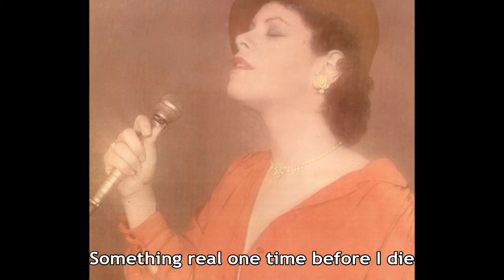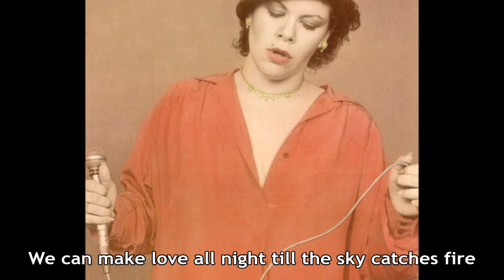Phoebe Snow - Something Real (Lyrics) [HD]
Phoebe Snow sings 'Something Real' the title song from her 1989 Elektra album 'Something Real'. The lyrics are in the video and below with comments about the song and album.

Note: This song written by Phoebe Snow has been called "'Poetry Man' revisited" with the singer more knowing about what she wants sixteen years after the 1973 recording of that famous song.

[CD/Lyrics/13-Images/WAV]

Something Real  (Singer: Phoebe Snow)

Tell me what you're feeling and what it all means.
You could be defensive or open up and share your dreams.
You can keep right on denying or face me and start crying.
'Cause this time, when I reach out, it may be my last try.
Ooohh baby, I want something real one time before I die.

We'll cry until it's funny, baby. And laugh ourselves to tears, yeah.
If you're frightened honey, I'll hold you through your fears.
You see, I've had some bad relationships already and
I've fooled around goin' steady
But this time when I reach out, it may be my last try.
Help me, help me, baby, I want something real from you baby.
I want something I don't have to steal
I want something real one time before I die.

We can make love all night till the sky catches fire.
Keep talking for hours, I'll never get tired.
Don't want you to lie, but you're such a beautiful liar.

You see, I want something real from you baby.
I want something that I have, to stay alive
I want something I can really feel.

Wikipedia states:

Something Real is the seventh studio album by the American musician Phoebe Snow, released in 1989 by Elektra Records. It was her first album in eight years. While caring for her disabled daughter, Snow spent five years making demo tapes, and mailing them to labels.

The album peaked at No. 75 on the Billboard 200.

According to veteran recorded music maven Charles Koppelman, who had headed Columbia Records music publishing department at the time Snow was on the Columbia roster, his interest in Snow was captured after he recognized hers as the voice singing the jingle for a Bloomingdale's television commercial. Koppelman resultantly attended Snow's Bottom Line gig in July 1986 and - deeming her performance a "knockout" - he began to champion Snow's return to recording, the singer's last album release: Rock Away, having been issued in 1981. With Koppelman's support Snow was signed to Elektra Records by the year's end.

Snow shot a video, her first, for the album's first single, "If I Can Just Get Through the Night". The track "Something Real" which served as second single - also being afforded a video - was hailed by WAPO music critic Joe Brown would describe the title cut of Something Real as "'Poetry Man' revisited...[The earlier] song's ingenuously adulterous protagonist has wised up in a decade. This time around, she wants" - quoting the lyrics of "Something Real" - something real - something I don't have to steal. However Snow would state her vision for the song was "not [as] a vulnerable fragile song...I thought it could be a more powerful R&B ballad like something Whitney Houston might sing But everybody who heard my homemade demo thought [that acoustic version] was too good to change."